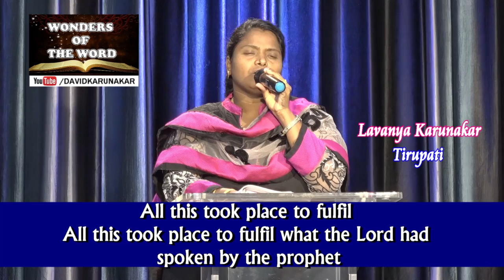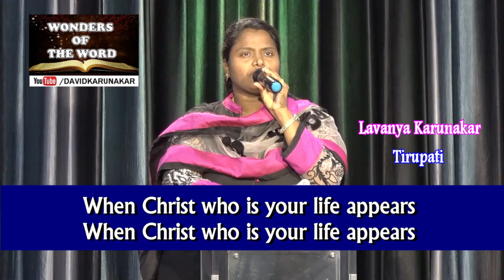Lavanya singing Sword Grip Scripture Song Challenge Part 5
Lavanya singing Matthew 1:21-23, Colossians 3:1,2, Colossians 3:4